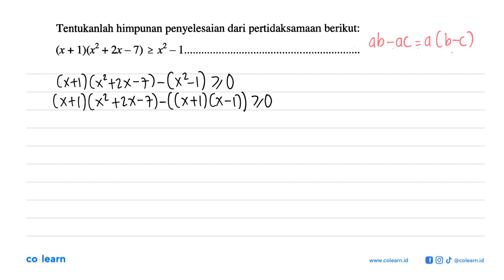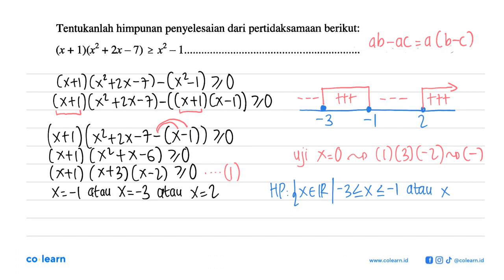Tentukanlah himpunan penyelesaian dari pertidaksamaan berikut: (x + 1)x2 +2x-7) &gt; x2 1. -3&lt;...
Tentukanlah himpunan penyelesaian dari pertidaksamaan berikut: (x + 1)x2 +2x-7) &gt; x2 1. -3&lt;x&lt;-1, x&gt;2

Topik atau Materi: Pertidaksamaan Linear Satu Variabel - Persamaan dan Pertidaksamaan Linear Satu Variabel Wajib - BILANGAN - Matematika Kelas 10 SMA - K-2006

00:00 : Bedah Soal
01:00 : Konsep, rumus dan pengertian Pertidaksamaan Linear Satu Variabel
01:18 : Langkah penyelesaian soal
03:50 : Jawaban akhir
04:20 : Penutup